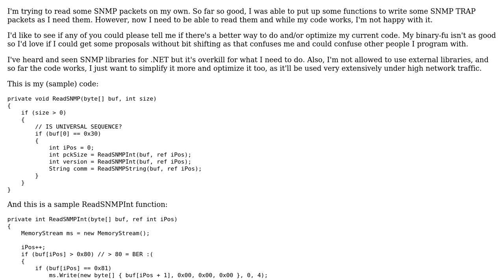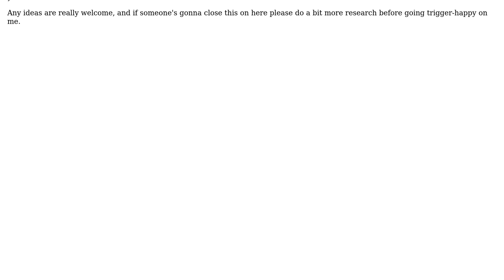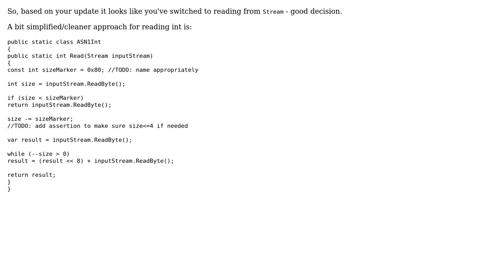Reading BER-encoded data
With thanks & praise to God, and with thanks to the many people who have made this project possible! | Content (except music & images) licensed under CC BY-SA | Music | Images & others | With thanks to user DARKGuy user almaz user 200_success and the Stack Exchange Network Trademarks are property of their respective owners. You are responsible for your own actions.